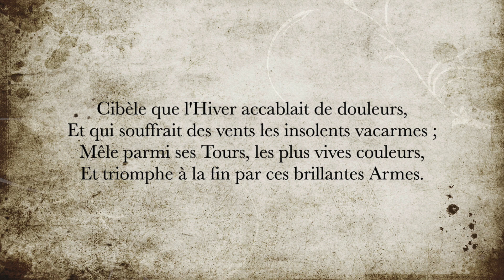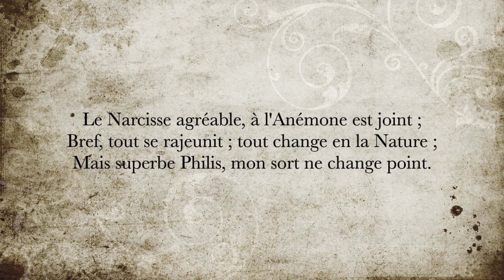La minute de poésie : Le printemps [Georges de Scudéry]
Enfin la belle Aurore, a tant versé de pleurs,
Que l'aimable Printemps nous fait revoir ses charmes ;
Il peint en sa faveur, les herbes et les fleurs,
Et tout ce riche Émail, est l'effet de ses larmes.

Cibèle que l'Hiver accablait de douleurs,
Et qui souffrait des vents les insolents vacarmes ;
Mêle parmi ses Tours, les plus vives couleurs,
Et triomphe à la fin par ces brillantes Armes.

Les Roses et les Lis, d'un merveilleux éclat,
Confondent la blancheur, au beau lustre incarnat ;
La Tulipe changeante, étale sa peinture :

Le Narcisse agréable, à l'Anémone est joint ;
Bref, tout se rajeunit ; tout change en la Nature ;
Mais superbe Philis, mon sort ne change point.

Georges de Scudéry, Poésies diverses